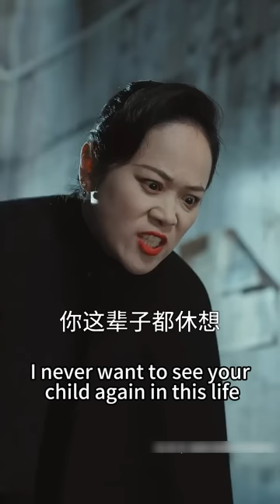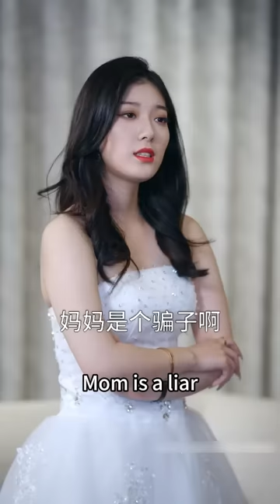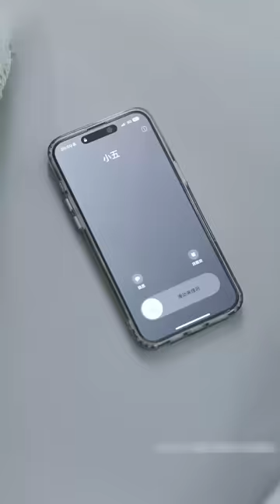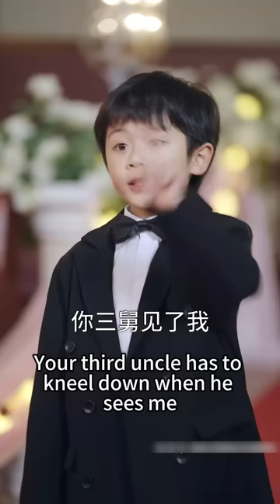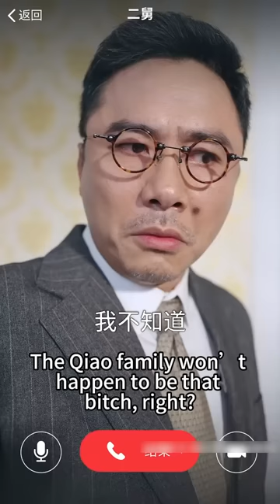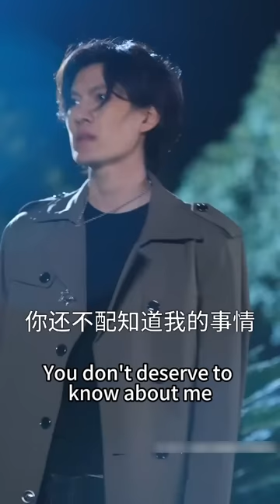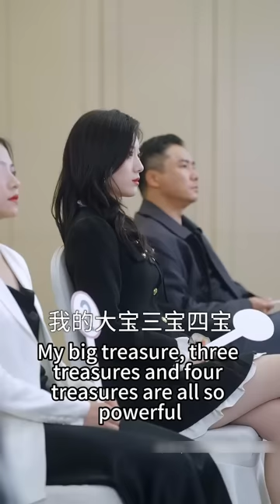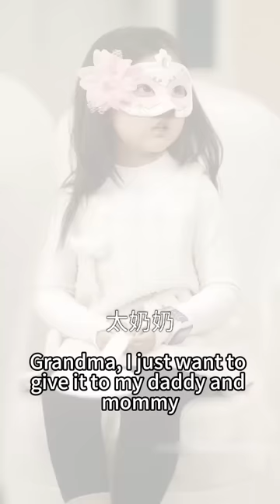【完整版结局】女孩為總裁生下4個萌娃後失去記憶，八年後4個天才萌寶紛紛成為神秘大佬霸氣回歸，抱上她的大腿不放賴著她喊媽咪，為自己找到親生父親，總裁見到親子鑒定瞬間懵了！熱播短劇